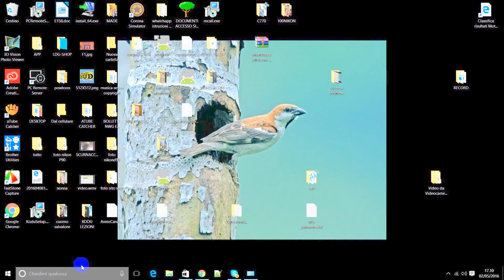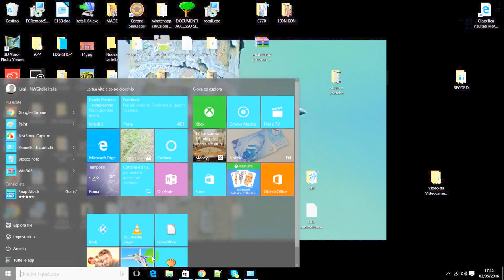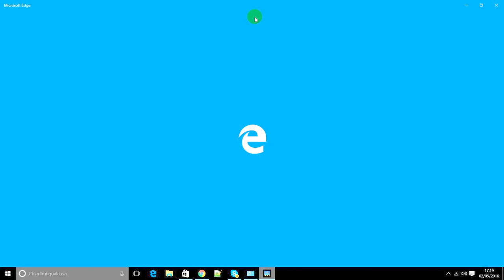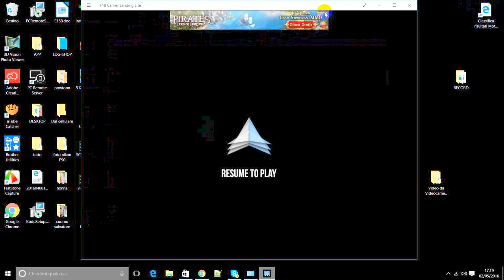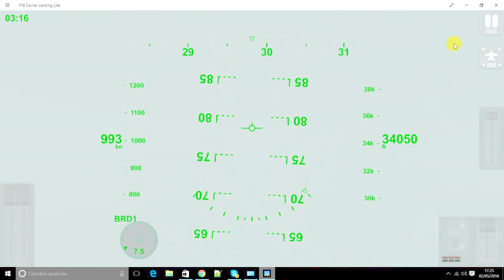F18 CARRIER LANDING LITE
F18 GIOCO DI AEREI SIMULATORE DI VOLO